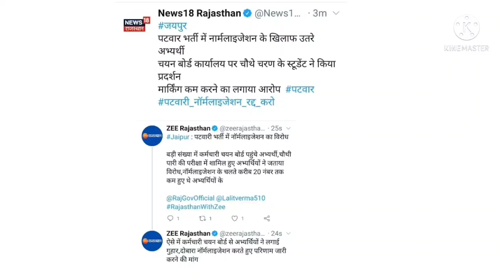RAJASTHAN PATWARI EXAM 2021 /PATWARI RESULT 2021 || RAJASTHAN VDO EXAM 2021/vdo pre result/vdocutoff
,gram sevak latest news today,vdo cutoff 2021,gram sevak result,vdo latest news

gram_sevak_result 2021
gram_sevak_latest_news today
patwari_news today
gram sevak_result_latest_update

Patwari expected cut off, Patwari cut off 2021, Patwari result news, Patwari exam result, Rajasthan Patwari exam, vanpal Exam date, vanrakshak exam date, RSMSSB forest guard exam date